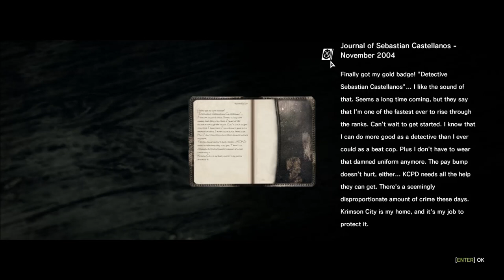The Evil Within - Chapter 2 - Part 1 - FULL COMMENTARY - THE HORROR - THE DEATH - THE TERROR!